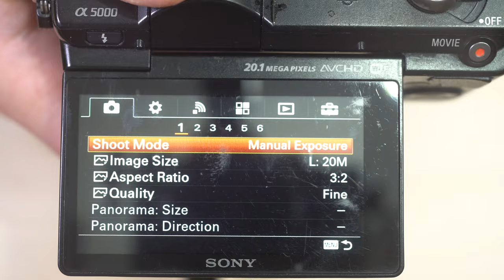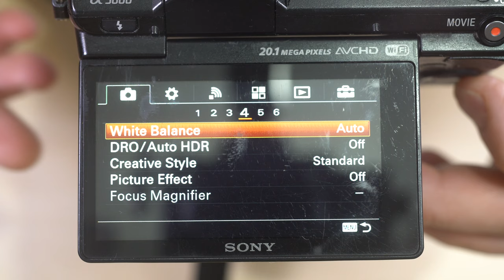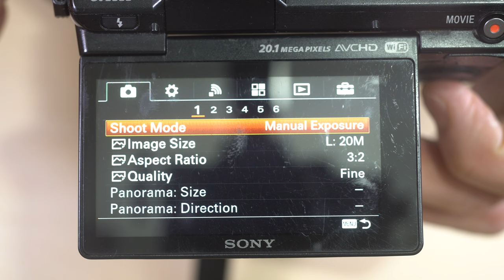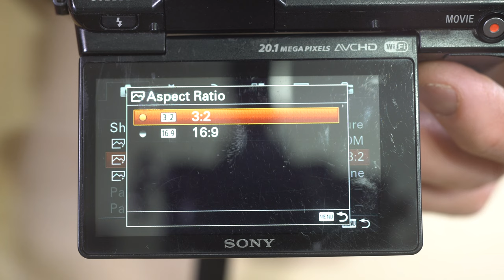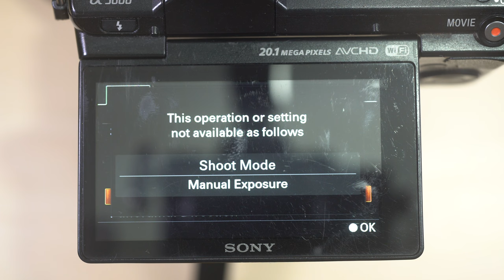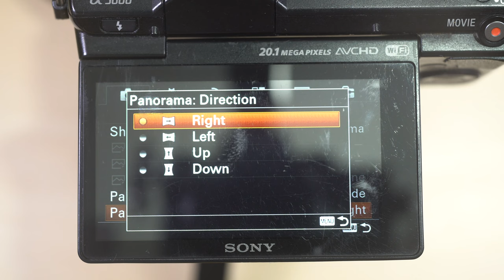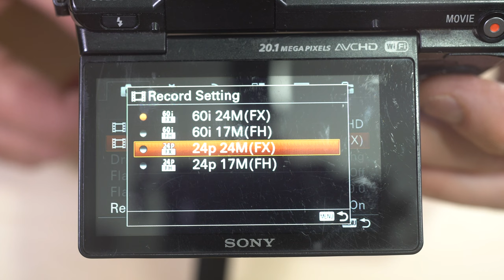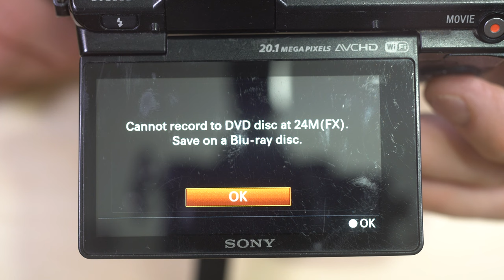Sony A5000 Video Manual 3: Menus | Full Explanations with Function and Photographic Affect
The Sony A5000 digital mirrorless interchangeable-lens camera (MILC) provides an affordable means to entering camera-based digital photography for first-time, learning, and cell-phone-accustomed shooters.  This video series covers the camera's features, use, and menu items to help explain all of the various things that this camera can do.

David Hancock's Amazon Author Page with Links to Select Camera Manual eBooks:

Video Index:
0:00 - Intro
0:15 - Skip the Intro
0:32 - Accessing and Navigating the Menus on the Sony A5000
2:04 - Sony A5000 Camera 1 Menu
6:15 - Sony A5000 Camera 2 Menu
13:40 - Sony A5000 Camera 3 Menu
22:01 - Sony A5000 Camera 4 Menu
34:11 - Sony A5000 Camera 5 Menu
38:56 - Sony A5000 Camera 6 Menu
41:59 - Sony A5000 Settings 1 Menu
46:58 - Sony A5000 Settings 2 Menu
49:19 - Sony A5000 Settings 3 Menu
54:40 - Sony A5000 Settings 4 Menu
58:02 - Sony A5000 Wireless 1 Menu
1:01:17 - Sony A5000 Wireless 2 Menu
1:02:45 - Sony A5000 Application Menu
1:04:08 - Sony A5000 Playback 1 Menu
1:06:37 - Sony A5000 Playback 2 Menu
1:07:53 - Sony A5000 Setup 1 Menu
1:10:00 - Sony A5000 Setup 2 Menu
1:12:41 - Sony A5000 Setup 3 Menu
1:14:07 - Sony A5000 Setup 4 Menu
1:16:25 - Sony A5000 Setup 5 Menu